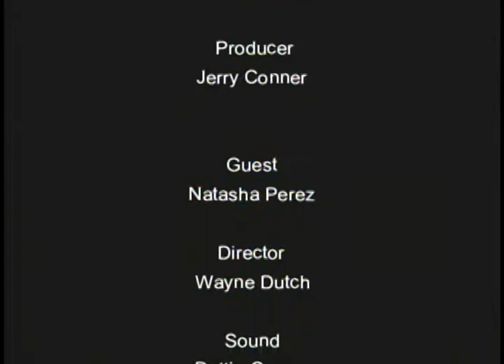Democracy Matters Episode # 2 - Social Security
Karen Kelly and Natasha Perez discuss Social Security.